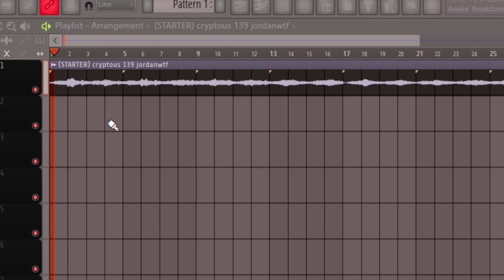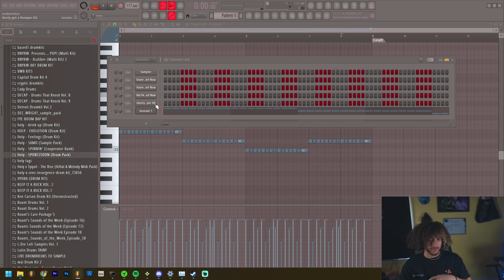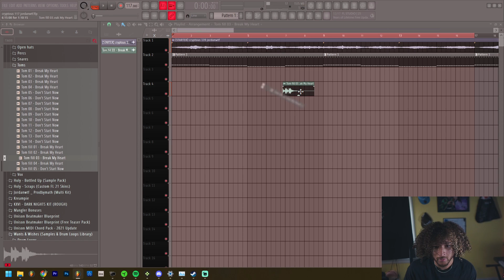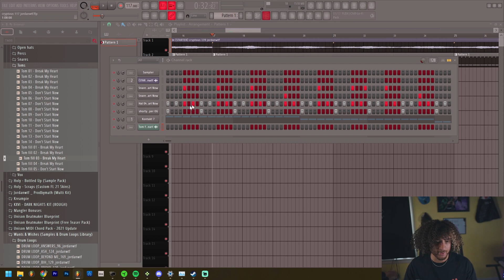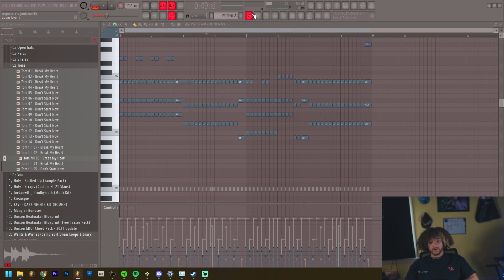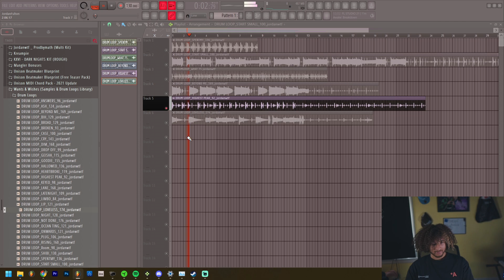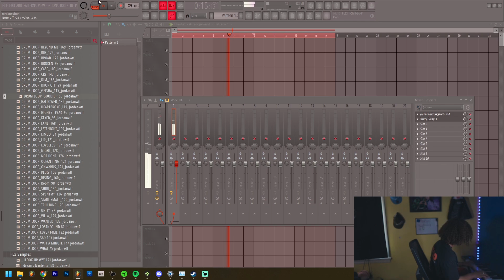Jordan Makes A CRAZY Beat For The Weeknd From Scratch (FL Studio Tutorial)